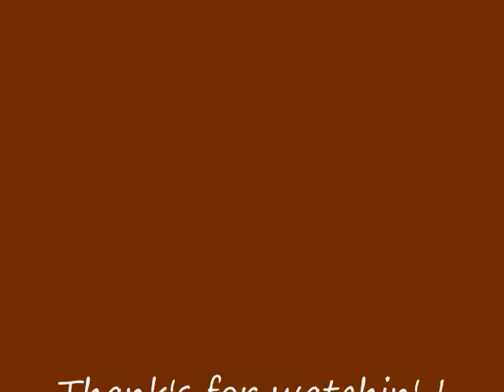Rick Jensen Bark Carving Class,2010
A Class taught by Rick Jensen at Gene Webb's Shop in Townsend,Tn.
Hope you enjoy watching a great carver and some nice folks taking a class.